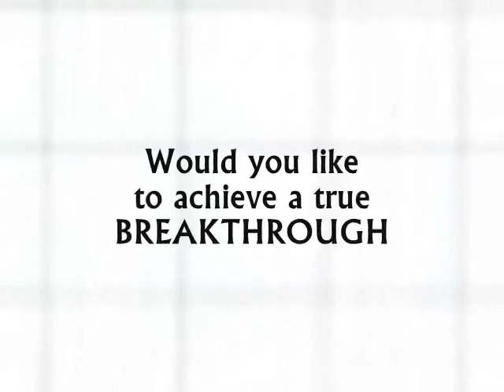Fit, Fine & Fabulous Book Trailer by Dr. Laureen Wishom